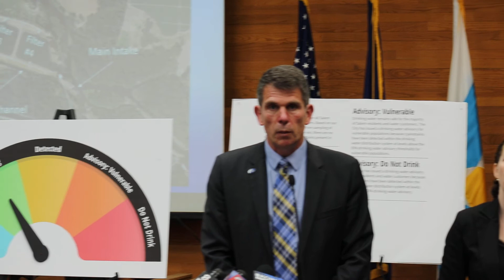Salem will start treating water for toxins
Salem City Manager Steve Powers announces that the city will continue its water advisory while it installs a treatment system to remove cyanotoxins. That will take about two weeks. Carollo Engineers, a national water engineering company with an office in Portland, will do the work. The American Sign Language interpreter seen in the latter part of the video is Jolleen Hudson.